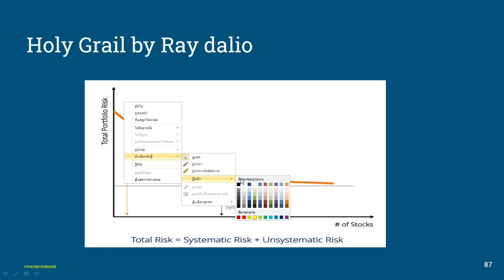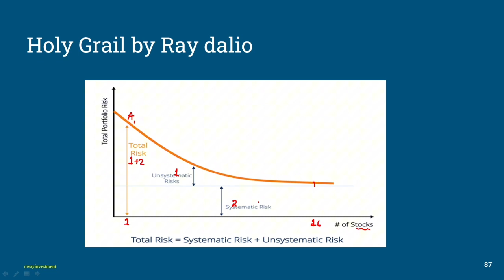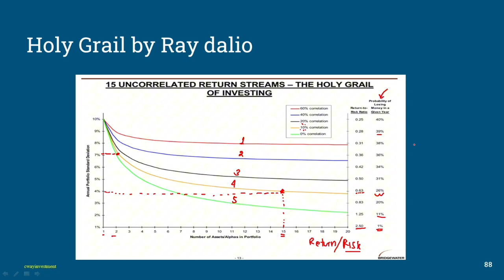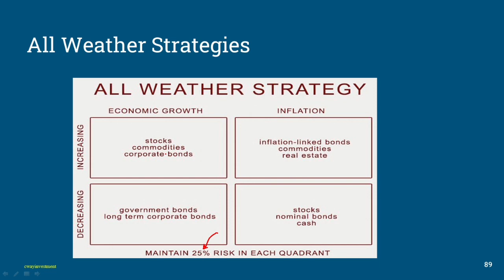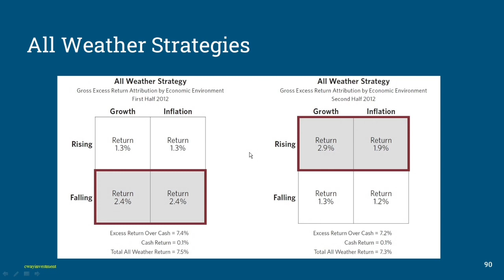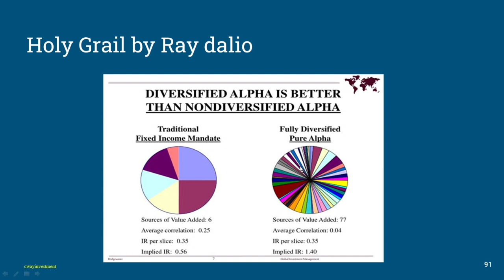เทรดเดอร์ต้องรอด: แนวคิดกระจายความเสี่ยงแบบ Ray dalio